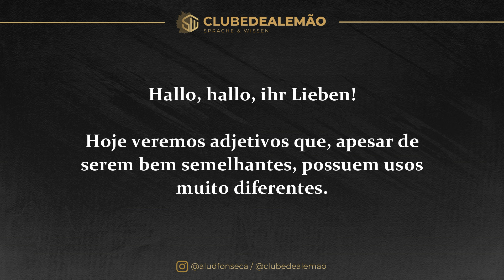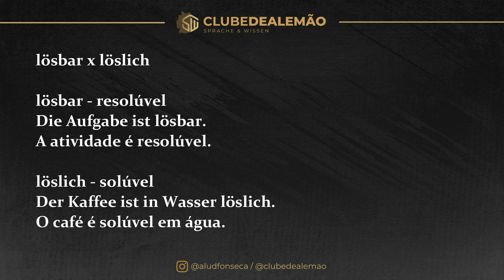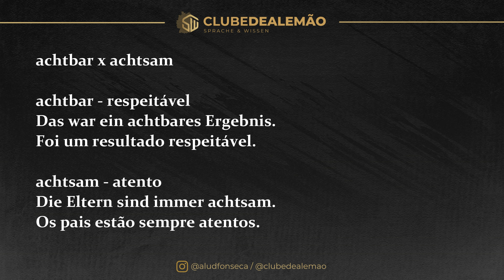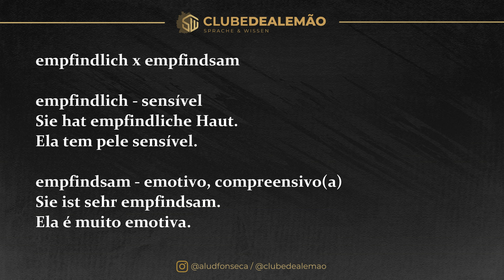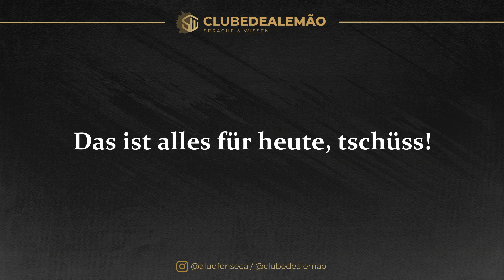ADJETIVOS PARECIDOS COM SIGNIFICADOS DIFERENTES EM ALEMÃO [Curso Elite] [Aula #374]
Na aula de hoje vamos aprender um pouco de gramática em alemão. Dessa vez, o nosso papo é sobre adjetivo! Vamos ver tudo sobre aqueles adjetivos parecidos mas que têm significados diferentes. Então, se você quer ficar ampliar o seu repertório e ficar afiado(a) na gramática, vem com a gente!

Essa aula foi originalmente produzida para o nosso canal do Curso Elite no Telegram.

O Clube de Alemão é a maior escola online de alemão do Brasil, com avaliação de 98,9% de satisfação pelos alunos. O Clube conta com mais de 6 mil alunos e oferece aulas ao vivo e gravadas, encontros de conversação, múltiplos cursos, suporte exclusivo ao estudante, milhares de exercícios e todos os materiais necessários para guiar os alunos desde o total básico até o avançado.